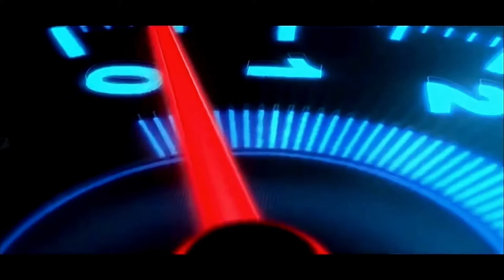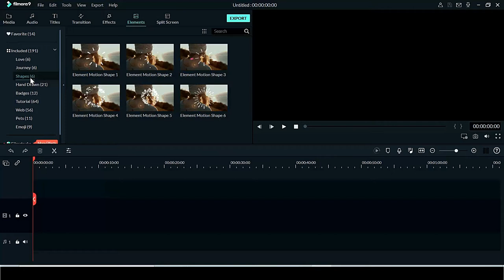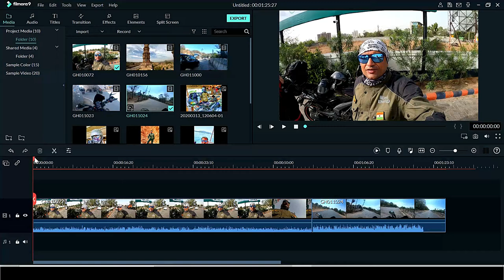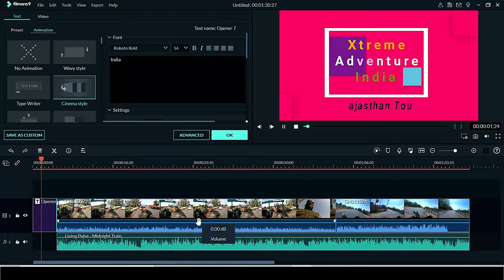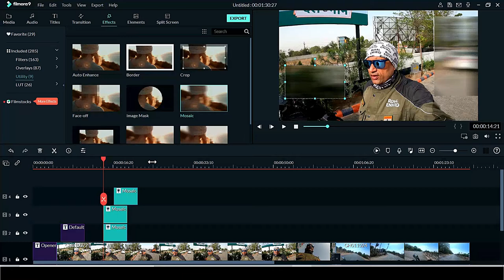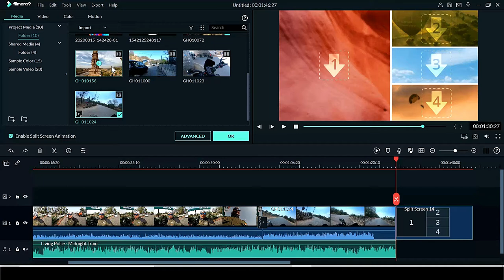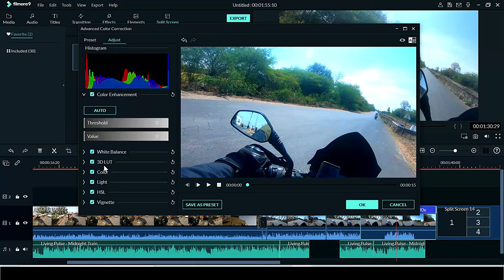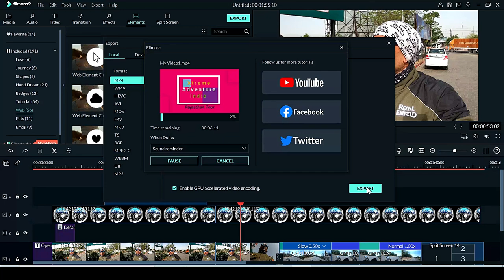Video Editing Software Filmora 9.3-Complete Tutorial for Beginners in hindi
Lets enjoy new series of Vlog Video Editing tutorial Videos.
                           This is a complete Wondershare Filmora 9.3 Video Editing Tutorial for Beginners. Learn how to edit videos for Youtubes,Tick Tok, Instagram videos, personal Videos. Very Simple and easy Sofware for Beginners. Advice you must do practical editing with this tutorial for better understanding.

Discount Coupan Code-

(20%OFF for any Filmora 9 & Filmstocks)

Filmora9.3 offers all important video editing options like

1. Multitrack Editing

2.  Pan and Zoom

3. Video Stabilisation

4.Color Correction

5. Motion

6. Screen Recording

7. Audio Mixer

8. Split Screen

9. Transitions, Effects,

10. Green Screen

11. Background Render and more..

Vlogging Setup i am using---

1, Gopro Hero7 action camera

2, Gopro Hero8 action camera

3, Hemet Smk

4, Helmet Intercom device

5 Boya mic

6, RE Riding Jacket

7, Dominar 400 bike

filmora9 review

How to edit video on Laptop/Computer

filmora9 tutorial

filmora tutorial

filmora 9.3  tutorial

wondershare video editor tutorial

filmora 9 complete video editing tutorial for beginners 2019

Discout coupan of filmora 9.3